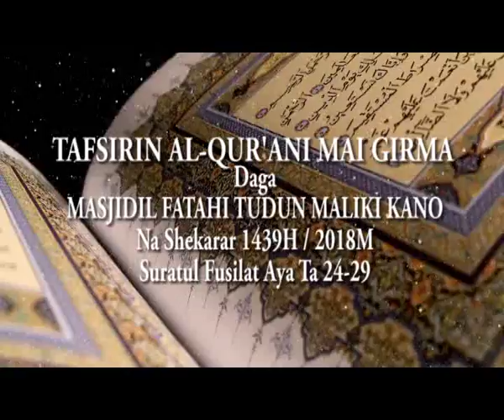Tafsir Na 3, 1439/2018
Tafsirin Al'Qur'ani wanda Sheikh Dr. Yusuf Ali yake gabatarwa tare Muhammad Yusuf Ali, a masallacin Masjidul Fathi, Tudun Maliki, Kano